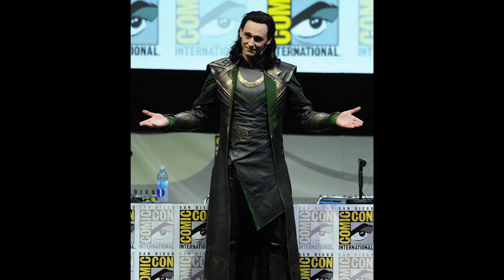Nerdstalking Podcast About Suicide Squad - Podcast Episode Excerpt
An episode excerpt of a Nerdstalking podcast about Suicide Squad , where the panel dismantles this overwrought and lame movie.